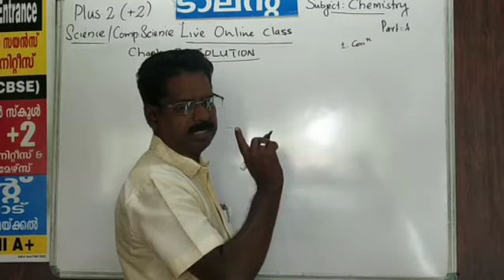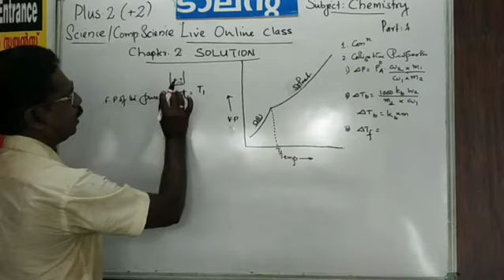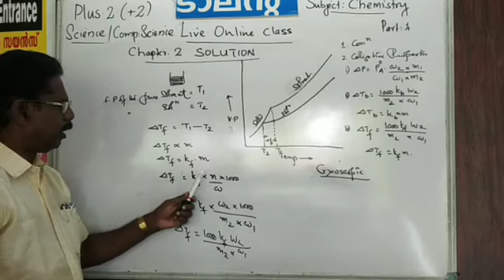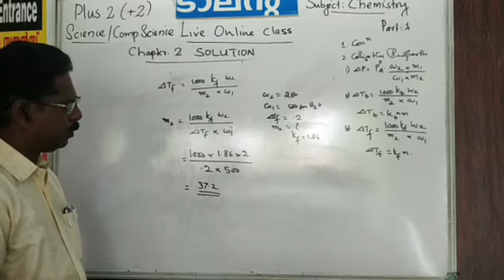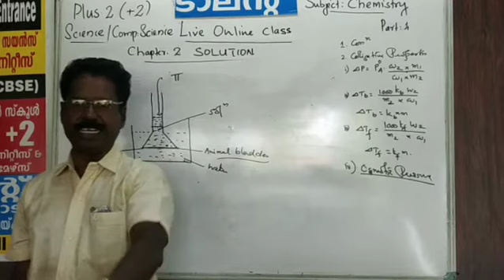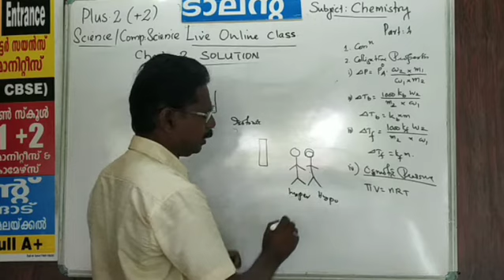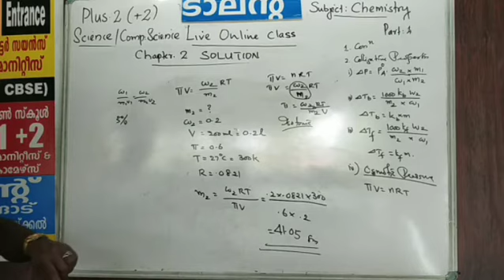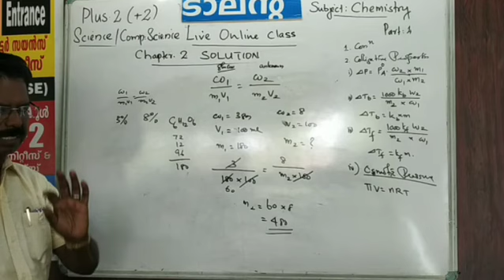PLUS TWO (+2) CHEMISTRY Chapter -2 SOLUTIONS (STATE /VHSE/ 12th CBSE) part-4